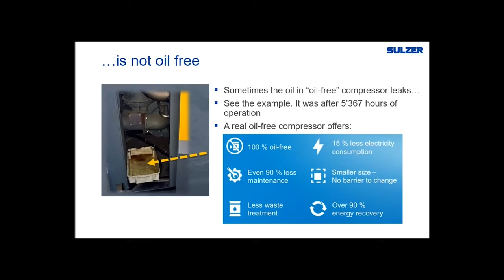Webinaire sur le compresseur Sulzer HSR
Vous souhaitez produire de l'air comprimé 100% sans huile, en évitant une consommation d'énergie élevée et des opérations de maintenance coûteuses ? Sulzer peut vous aider pour vos besoins en air comprimé en fournissant des solutions basées sur une technologie unique à haute vitesse, sans huile et sans usure.

Les turbocompresseurs Sulzer HSR sont de loin la solution de compresseur d'air la plus durable du marché, avec le coût total de possession le plus bas.

Plus de vis, plus d'huile, plus de bruit et plus de pertes de rendement au fil du temps. Rejoignez le webinaire Sulzer HSR où nos experts décriront comment vous pouvez vous améliorer et réaliser des économies en termes d'air comprimé. Le webinaire sera présenté par :
• Brecht Vanlee, Directeur régional Europe de l'Ouest / Asie
• Christophe Fontaine, Responsable Commercial Export France
• Didier Jung, Responsable Commercial Domestique France
Brecht, Christophe et Didier vous éclaireront avec leur expérience combinée de plus de 40 ans.